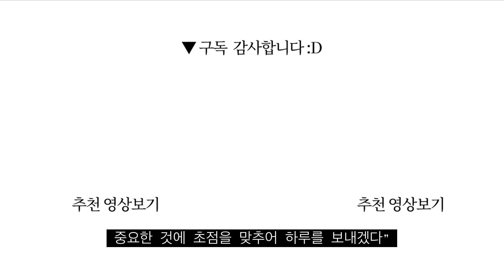잘하는 일만 하라 "이기는 사람들의 지혜" | 백만장자의 사고방식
5년 뒤의 나를 결정하는 것은 그동안 내가 만나온 사람들과 읽어온 책들이다. - 짐 스토벌 (시각장애인면서도 올림픽 국가대표 역도 선수로 활약했고, 투자전문가와 기업가, 작가로 활동하고 있다.)

제목: 이기는 사람들의 지혜
저자: 짐 스토벌
옮긴이 : 유영훈
펴낸곳: 나무생각